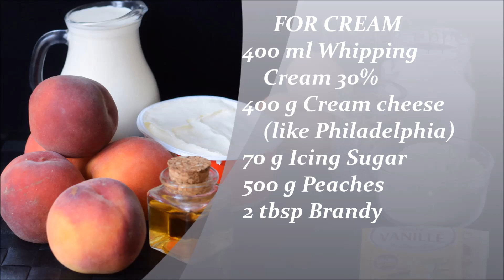Peach Cream Cake | Black Pepper Chef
Sponge poppy seed peach cake with cream and peaches flambé. This peach cake becomes your favorite: flambéed peaches, whipped cream, and poppy sponge cake - impossible to resist! Sponge cake with poppy seed gives a thin crunchy note to the whole cake, if you do not like poppy seed, replace it with ground almond or hazelnuts in the same proportion.
Peaches Flambe’ is easy to prepare, but do not forget about safety precautions.
PEACH CREAM CAKE
Ingredients (8-10 servings) (form size 18cm)
4 Eggs
130 g Sugar
80 g Flour
1 bag of Baking Powder
Pinch of Salt
1 bag of Vanilla Sugar
2 tbsp. Poppy Seeds (25g)

FOR CREAM
400 ml Whipping Cream 30%
400 g Cream cheese (like Philadelphia)
70 g Icing Sugar
500 g Peaches
2 tbsp Brandy

IMPORTANT !